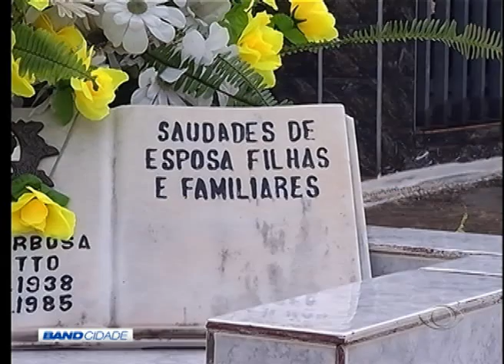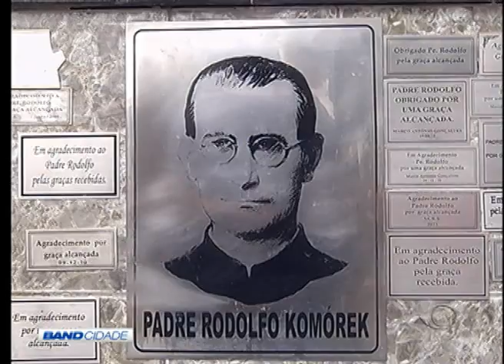BAND CIDADE 1ª EDIÇÃO 02 11 2015 PARTE 01